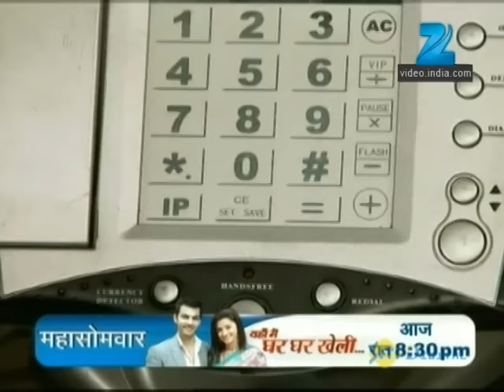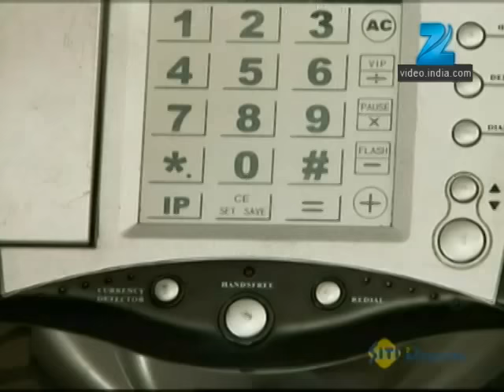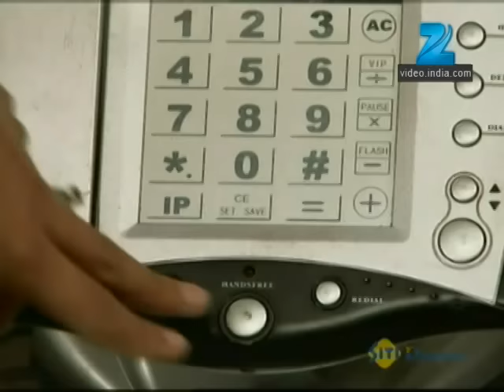Chhoti Bahu 2 | Ep.289 | Radhika ने देखा अपने बचपन का room | Full Episode | ZEE TV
Dev Tells Radhika That He Loves Her, While Rohan Feels Betrayed By Dev. Later, Radhika Returns And Decides To Administer â€˜ayurvedicâ€™ Medicine To Dadaji, But Maheshwari Stops Her.

Show Name : Chhoti Bahu 2
Producer/Star Cast : Dev Raj Purohit ,Rohan Harinath Purohit, Radhika
Episode No : 289

Radhika, a devotee of Krish, accidentally marries her friend Dev while playing with him in their childhood. Years later, when Radhika meets Dev, she feels an instant connection with him.

Click here  watch Webisode on YouTube ►PL6402F1D41B82EEDF
Click here  watch Quick Recap on YouTube ►PLVqBLRhC9UzEJlxv2gcC4peBlhkQgwl0e